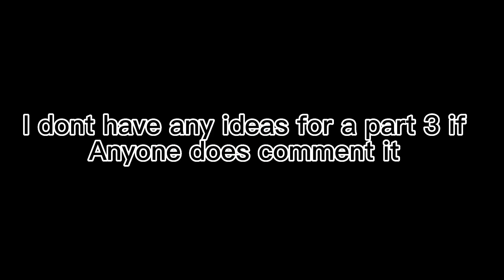|| If Class 1-A Found Out About Todorokis Past Part 2 || Part 1 In Description || Tododeku ||